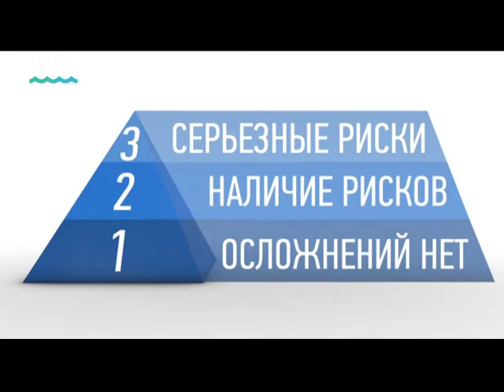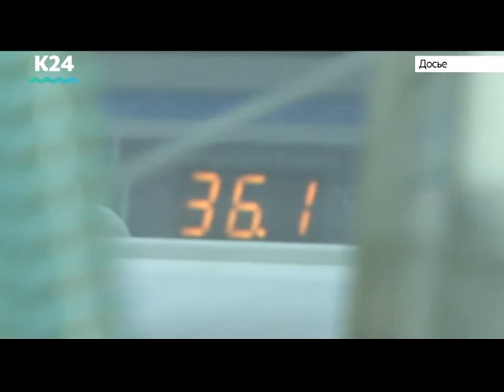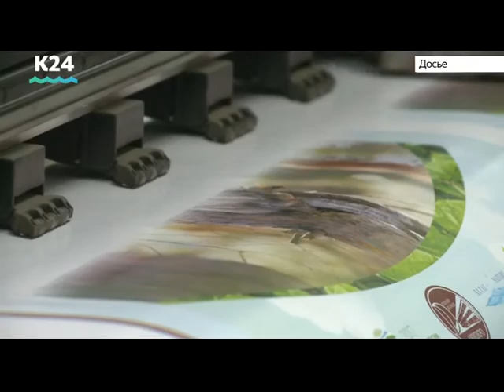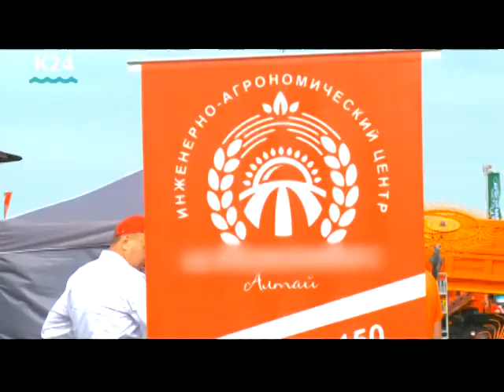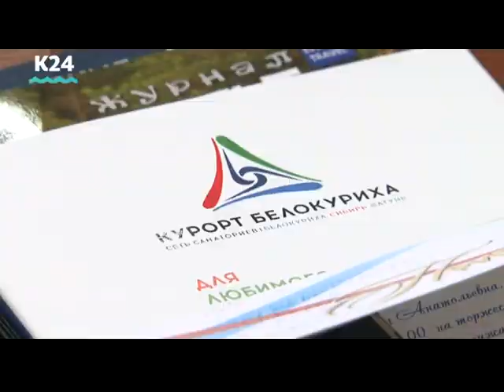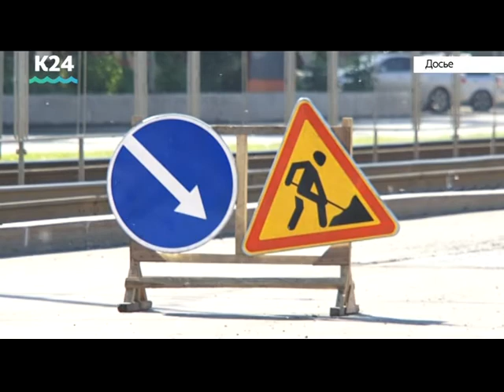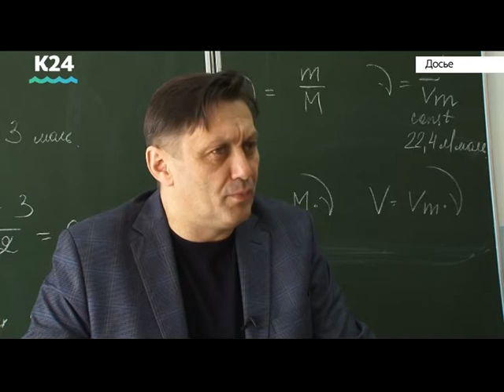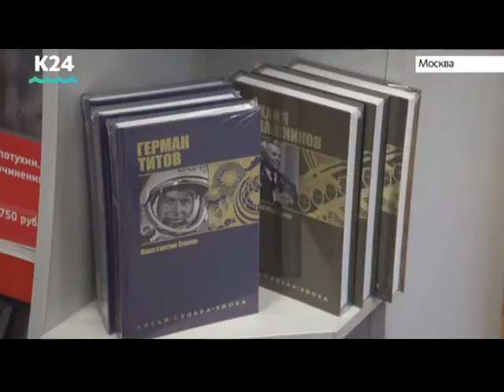«Новости. Итоги»: самые важные события 2017 года